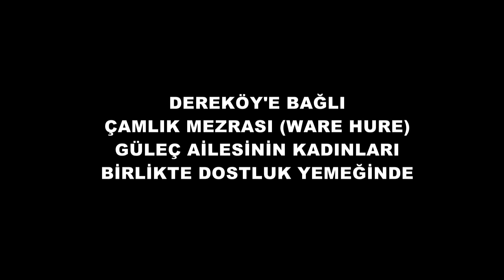Güleç Ailesi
Bu program kadınların kendilerini toplum içinde ifade etmek ve özgüven olarak bir örnektir.